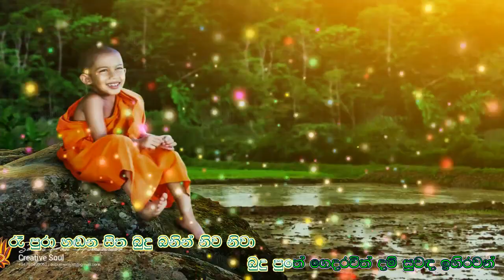KASAWATHA DARANA|කසාවත දරන |DAYAN WITHARANA දයාන් විතාරන NEW SONG|Nish Studio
කසාවත දරන
ගායනය - දයාන් විතාරන
පද - සරත් විජේකෝන්
තනුව - සාගර සම්පත්

Budu neth pahase| බුදු නෙත් පහසේ|Nishantha Kumara|Bodu Bathi Gee 2020

photos by google